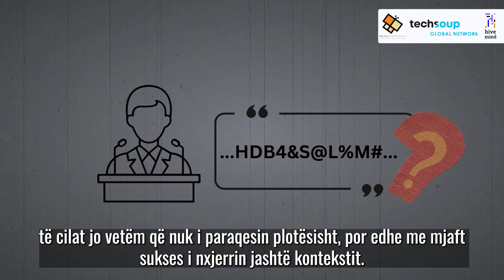Pse gënjejnë politikanët?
Çfarë taktikash përdorin politikanët për të manipuluar opinionin publik, cilat janë axhendat e fshehura pas shtrembërimit të së vërtetës nga ana e tyre dhe çfarë ndikimi ka e gjithë kjo në demokraci? Në këtë video hyjmë në botën e dezinformatave politike dhe zbulojmë se pse politikanët shpesh herë përdorin gënjeshtrat dhe manipulimin e qytetarëve.